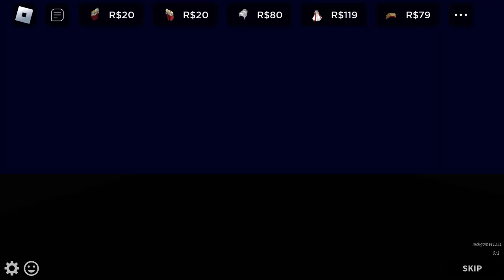guesty chaos mode #3